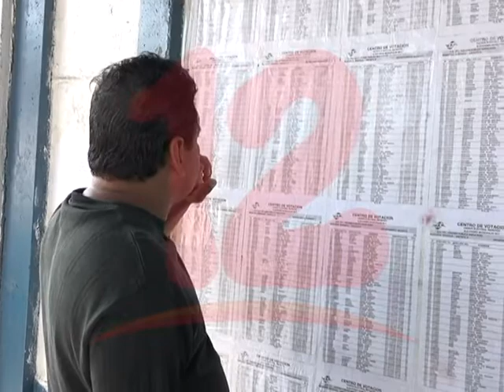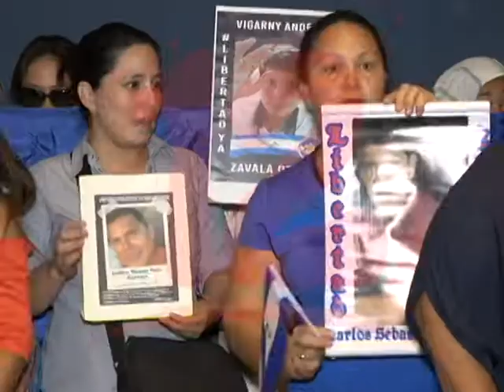OPOSITORES SIGUE ORGANIZANDO SUS ESTRUCTURAS PARA ENFRENTAR A ORTEGA